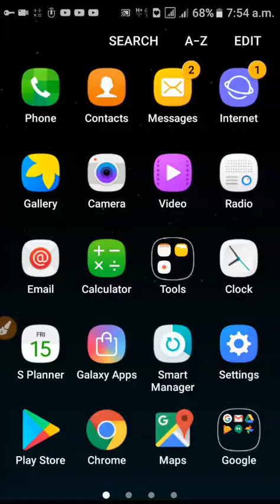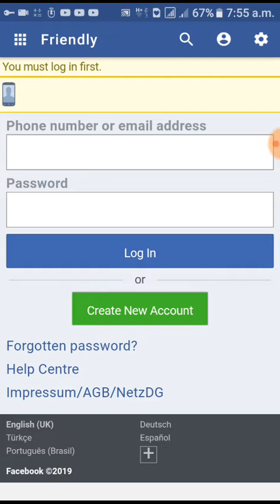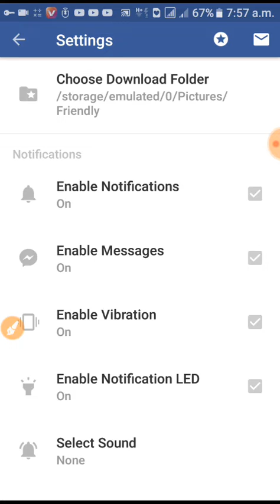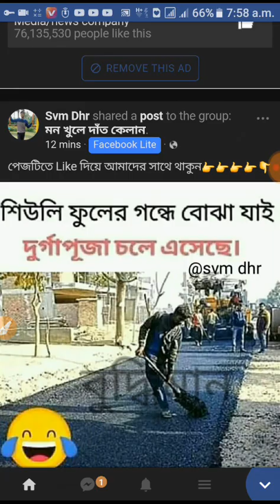How to facebook night made.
fb night mode
Facebook account night mode
fb night mode
fb black mode
fb drack mode
fb drock them
fb black them
fb black facebook